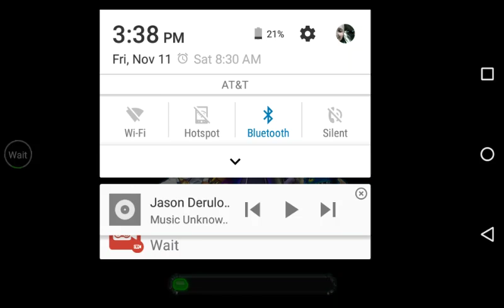Julian's spell fall 2part